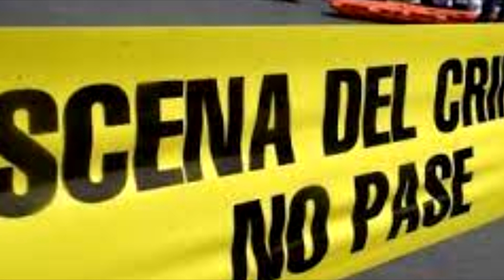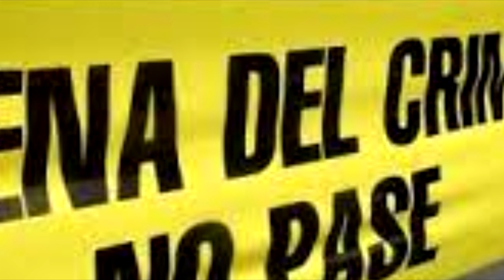Asesinan a balazos a un hombre y una mujer en Coxcatlán, Puebla